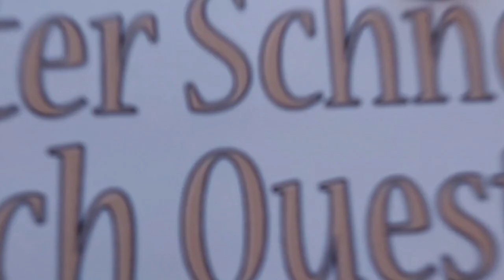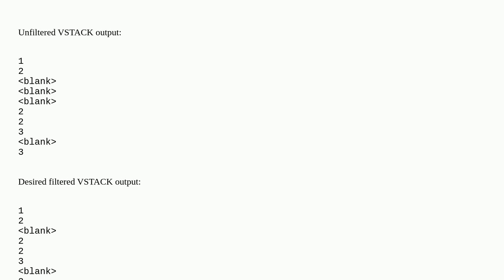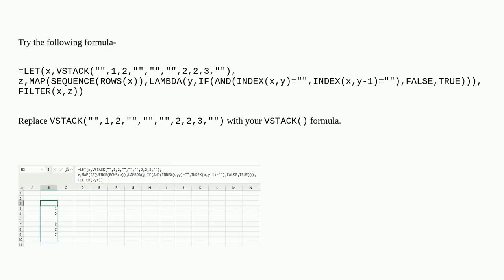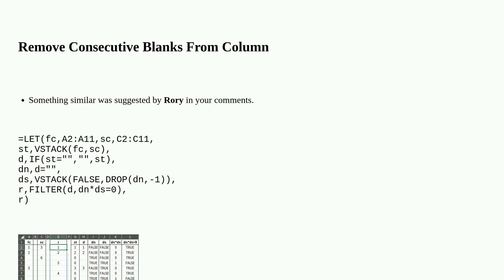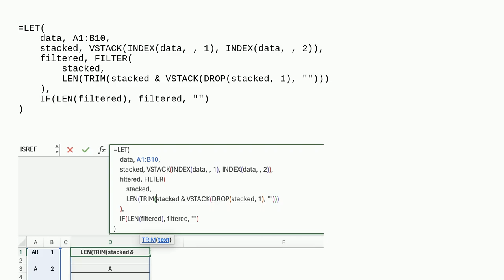Remove only consecutive blanks from VSTACK output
A special thanks goes out to the community

  excel excel-formula